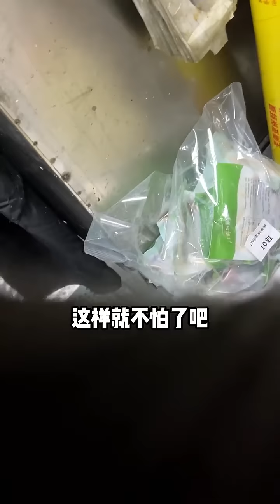豆浆西施生病啰，整个人都没有精神，快点好起来吧